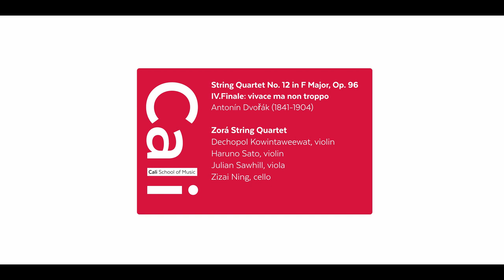Montclair State John J. Cali School of Music Virtual Tour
The John J. Cali School of Music is a comprehensive, professional school
of music centered on preparing the creative leaders of tomorrow. We are
 dedicated to a premier artistic and academic education. The Cali School
 offers exceptional training in best-in-class facilities. Join our virtual tour to learn more!

Video by Rob Davidson Media
Quartet: The Zorá Quartet
Content Direction: Heather Kern